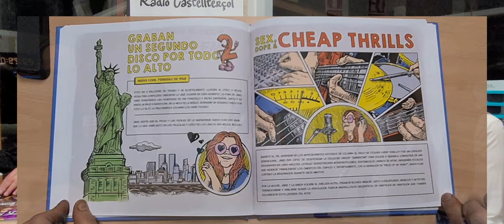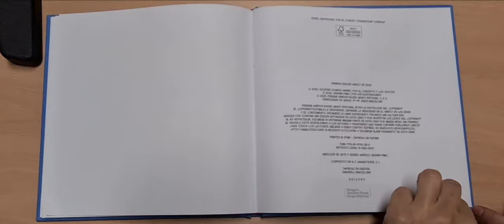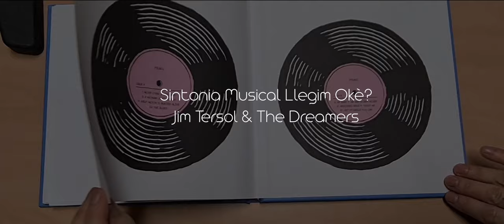Ep.195 - Llegim OKè? Secció sobre LLIBRES il·lustrats. Ressenya de “JANIS JOPLIN”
TÍTOL: JANIS JOPLIN. Il·lustracions de German Paíno. Textos de  Soledad Romero Mariño. Editat per Reservoir Kids del segell Penguin Books (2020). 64 pàg.

Títol: Janis Joplin
El llibre ha estat publicat en motiu del 50 aniversari de la mort de la cantant.
Aquest àlbum ens ofereix una biografia il·lustrada d’aquesta gran figura
del Rock que va ser la Janis Joplin, que ens ajuda a conèixer els seus
inicis i la seva trajectòria tant musical com personal.
La Janis no ho va tenir fàcil, era una nena “diferent”, que no acabava
d’encaixar en l’entorn que li va tocar viure, va arrossegar molts
complexos durant la infància i l’adolescència, i va trobar refugi en la
música on va trobar la força per superar entrebancs, sentir-se valorada, i
poder expressar-se lliurement.
Us convidem a endinsar-vos en la seva apassionant història i a escoltar la
seva música, un clam d’energia i llibertat.

-Us ha agradat aquest vídeo amb la ressenya? Us convidem a deixar-nos els vostres missatges amb comentaris i suggeriments.

Presentació del llibre a càrrec de Montse Torrents i Josep Anton Gaspar.
Direcció i presentació del programa: Pilar Gili
Tècni de so als estudis de Dani Autonell
Edició de vídeo: Jim Tersol

Llegim OKè? és un programa de ràdio Castellterçol que tracta sobre llibres i bones lectures. En el programa, que té una periodicitat setmanal, podreu trobar ressenyes, entrevistes i moltes propostes sobre bones lectures.
És en el cas dels llibres il·lustrats que editem un vídeo amb la ressenya per tal que es puguin apreciar les imatges de cada obra.
Escolteu els podcasts del programa que trobareu a iVoox, Spotify, GooglePodcast, iTunes, així com a l'espai a la carta de l'emissora. Si us agrada, us convidem a fer-vos subscriptors.